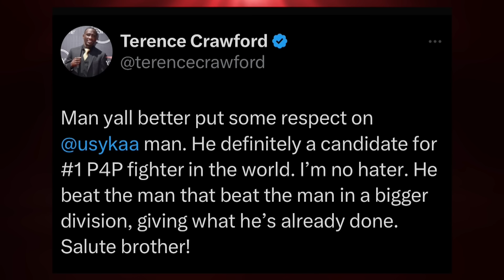OLEKSANDR USYK SE SUMA AL DEBATE: "LIBRA POR LIBRA". ¿DÓNDE LO UBICAS?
Tu canal de boxeo. Noticias, Programes de Entrevistas, Podcasts y Peleas.

00:00 Introducción ProBoxTV
00:30 Usyk se suma al debate de los mejores libra por libra
07:25 ¿Qué sigue en las carreras boxísticas para Fury y Usyk?
13:50 Navarrete perdió ante Berinchyk el título mundial ligero OMB
19:20 El éxito de los boxeadores Ucranianos